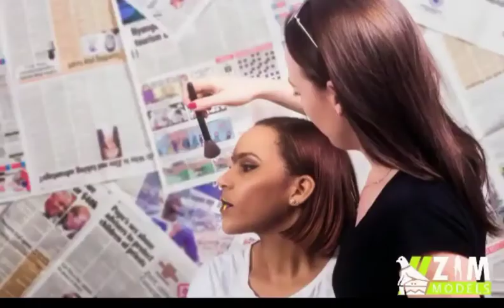Interview with Panashe Peters the model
Instagram live Interview with Panashe Peters a gtel model